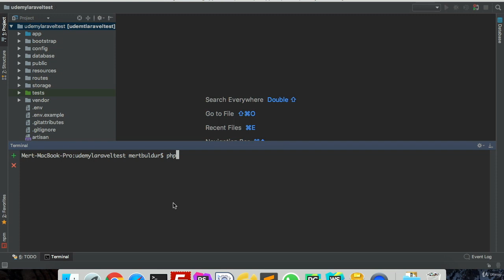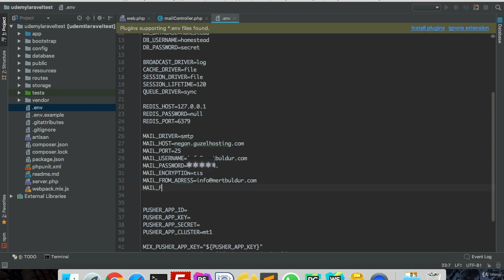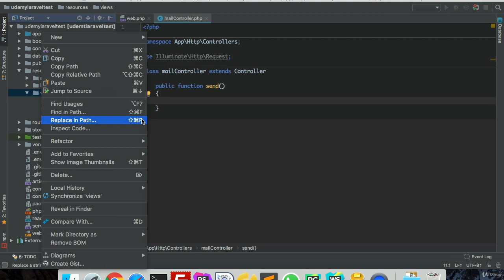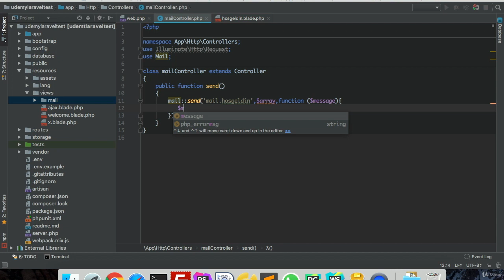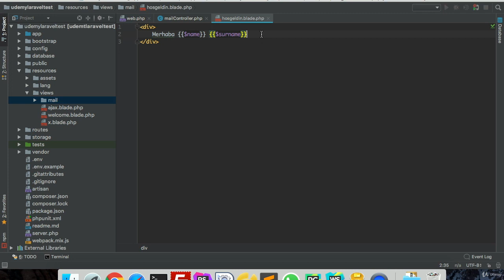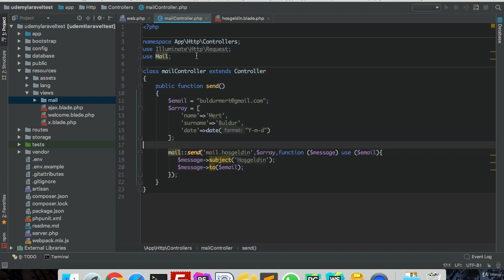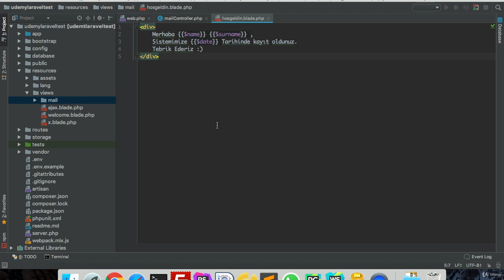Laravel Mail Gönderme | Laravel Send Mail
Bu dersimizde  Laravel frameworku ile mail gönderme mantığını öğreniyoruz.